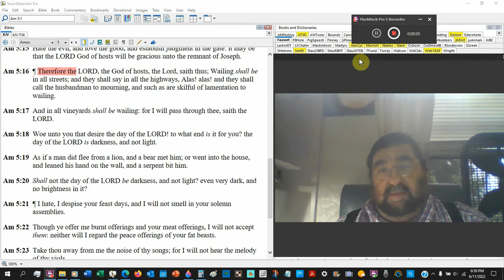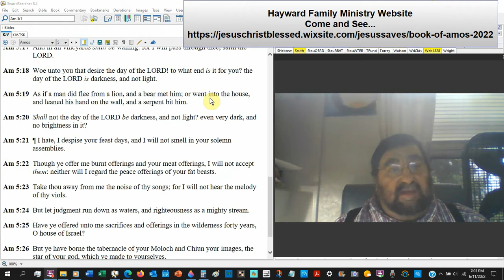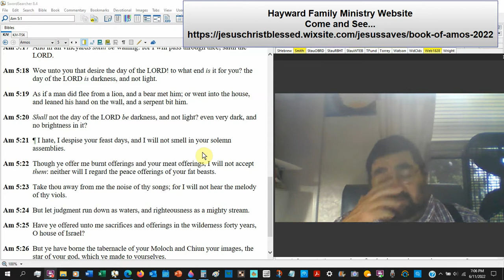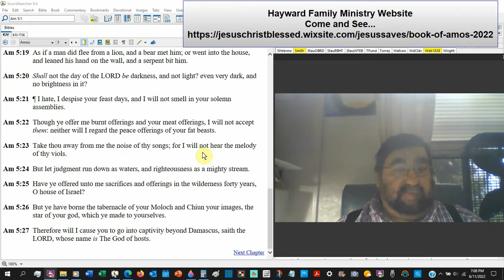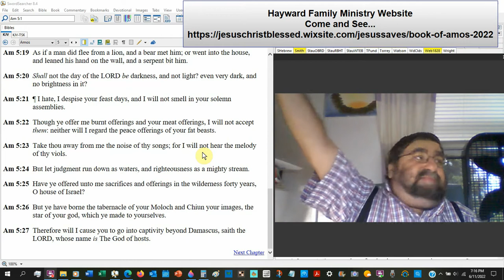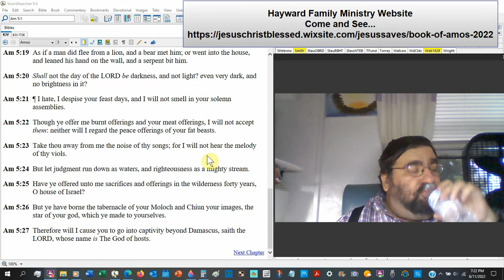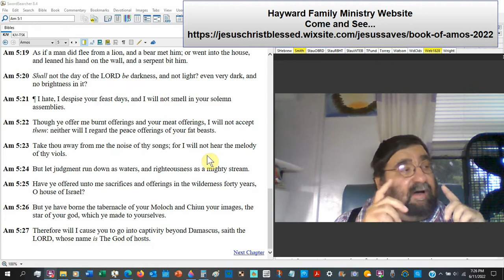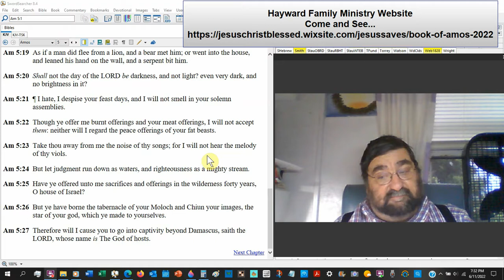Woe Unto You That Desire The Day Of The LORD Amos 5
The approaching day of judgment, God predicts, will be severe for those who mock it: Israel will be transferred far eastward, where true piety abounds.